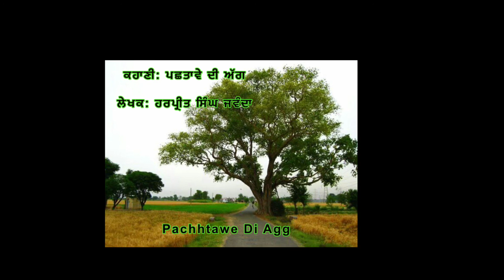ਪਛਤਾਵੇ ਦੀ ਅੱਗ (Pachhtawe Di Agg) by Harpreet Singh Jawanda